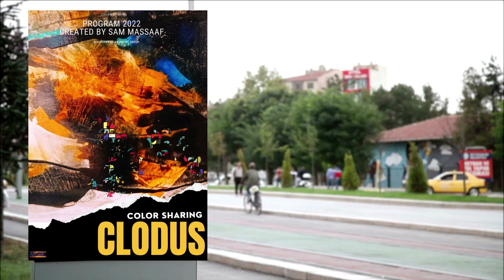MEMORY OF ARTIST PART 4 /BY SAM MASSAAF/COLOR SHARING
Dear Members,
This Video is a continuation of the program MEMORY OF ARTISTS.
The group chooses the artists who will receive a Poster to later on publish them on YouTube on a Video Editing format.
The Posters are created by Susie Leff, Joyce Campbell and Sam Massaaf.
To participate on this Program, please read the rules of the DISCOVERY OF AN ARTIST Group.
To help sustain the group and the Program, please click, under the Video,
where it says: “Great Thanks”.
Thanks to all participants.
The Discovery of an Artist Team.
ARTISTS.MEMBER:
Cathryn Houlton-Nigel Sansom-Yosef Reznikov-Diana Behm-Lesya Bilenko-Paula Maggs-Beniz Art Benjamin-Zada Pazalja-Šahdanović-
Richard Yemington-David Babington- Gérard Doux-Sergio Giacone-Ladislav Roman Cierny- Reinhard Riedel-Irinel Daniela Iacob-Vanna Romeo-Joyce Campbell-Susie Leff-Frederick John-Erminio Cimmino-Siraj Sk-Sonny Lee EL-Laurence Brugerie-Cindy Karp-Ivan Junior-Maria Bavaleta-Silvana Spampinato-Tara Shalton-Francis Vincensini-Robin Lynn Murray-Gabriele Kuizinaite-Abdelhaq Djellab-Nogrejay Art-Serge Lecomte-Letizia Pecci-Kiddolucas Lee-Sabina Mazur-Elena Dinu-John Reynolds- Felix Xavier Díaz-Sergio Giacone- Karla Stiborková- Dan Moran- Uschi Ettl-Schutz-Bagyo Begy-Clodus Clodus-